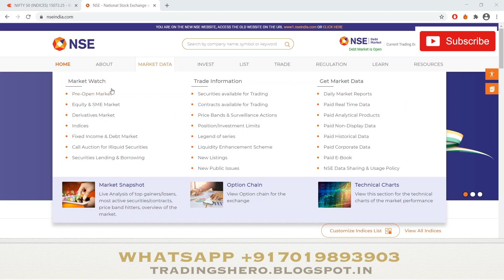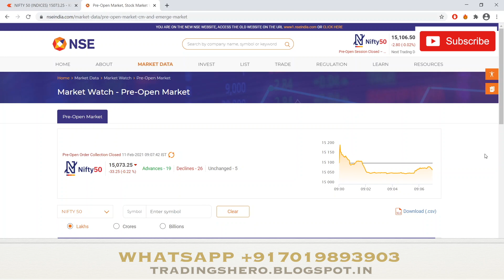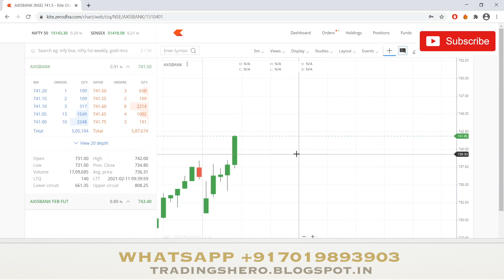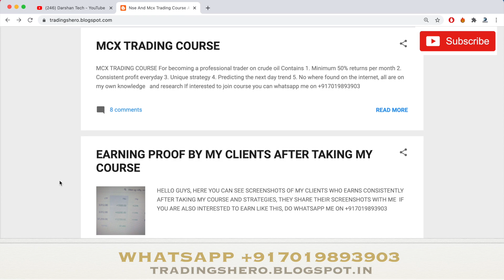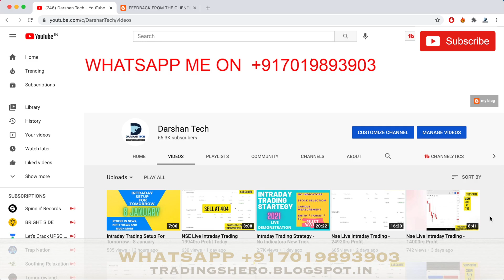Nse Intraday Trading - 34130Rs Profit Today - Live Intraday